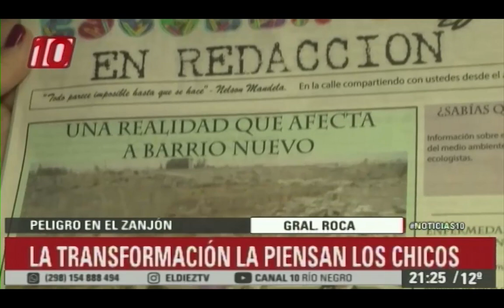nforme | GeneralRoca: Peligro en el zanjón / 2° parte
El zanjón, un lugar donde tirar basura está permitido pero no cualquier tipo de residuos.
Vecinos y chicos piden la transformación del zanjón